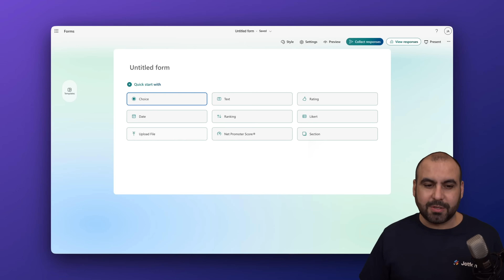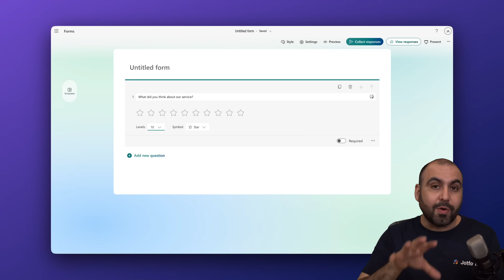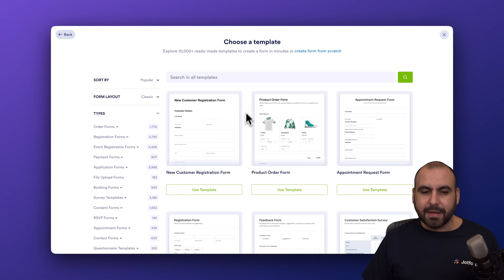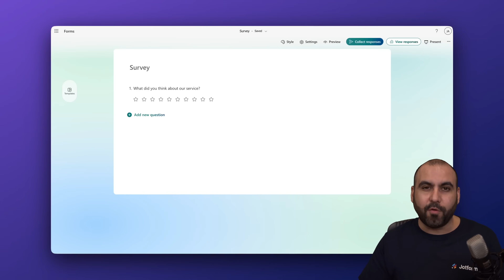How to Collect Anonymous Responses in Microsoft Forms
Want to create a fully anonymous survey in Microsoft Forms? 📝

Whether you're collecting honest feedback or running a private poll, anonymity is key — and we’ll show you how to achieve it using Microsoft Forms, plus a more customizable option with Jotform.

In this video, you'll learn how to:
- Set up an anonymous survey in Microsoft Forms
- Avoid collecting personal information that compromises anonymity
- Adjust key settings like disabling name recording and limiting responses
- Share your survey with your organization or the public
- Use Jotform templates to build anonymous surveys with more flexibility
- Restrict form access by company domain using Jotform’s Settings

👋 ABOUT JOTFORM
Hi, we’re Jotform, a full-featured online forms platform that makes it easy to create robust forms and collect important data. Check us out
00:00 Introduction
00:17 Building an Anonymous Survey in Microsoft Forms
01:21 Privacy Settings in Microsoft Forms
02:00 Creating an Anonymous Survey with Jotform
03:15 Subscribe to Jotform